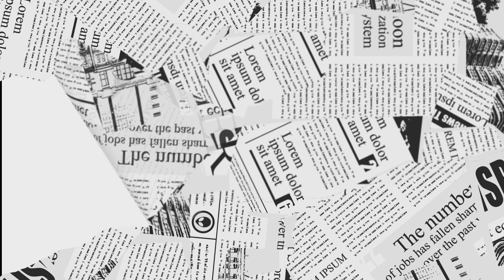Yaha per Dhol nagado ki tarah bajate Hai Pathar